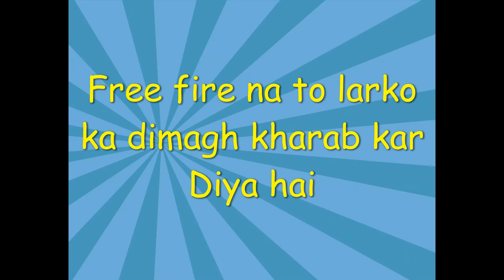Rozana kai hadsai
In this video, we are showing what is daily happening in life